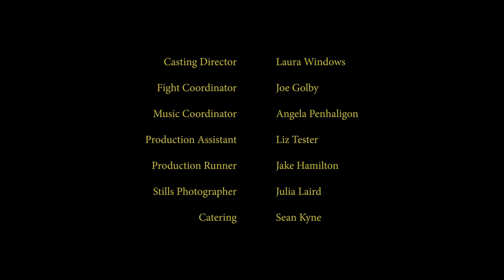Animals | A Son Plots His Revenge Against the Football Hooligans Who Attacked His Father | Drama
Liam is a young man, in his early twenties, who can’t come to terms with what happened to his dad after a football match that he would normally have been at with him. He’s tried everything that he can to be able to function normally but day to day living is proving too much to bear. Feelings of rage, resentment, frustration and an ever-burning desire for revenge and retribution have brought him to the point of a final resolution.

"As a lover of the beautiful game but not of the violence that still exists in its shadows, I wanted to make people aware that horrific events such as this still happen, away from the stadiums, before and after games. Not only do they happen but sentencing for the perpetrators doesn’t fit the crimes. I decided to make the film a single person’s story and wondered what it might have been like if the victim had a son, who couldn’t come to terms with what happened to his dad."